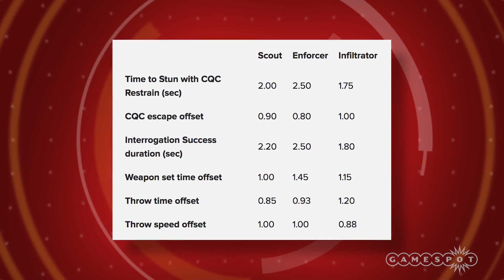Metal Gear Solid V Survival Mode Coming Soon - GS News Update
Metal Gear Solid V to be updated this week with new mode. Watch for details!